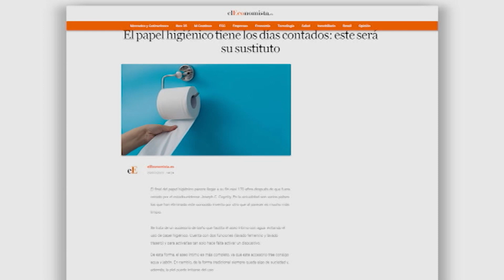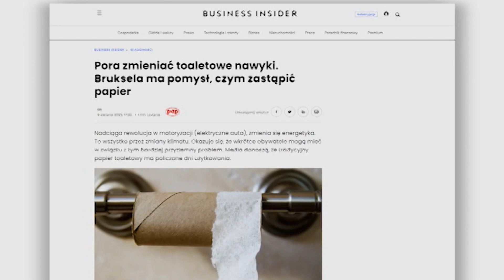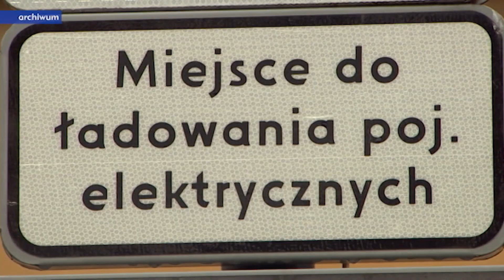Papier toaletowy na celowniku. Szykuje się kolejny unijny absurd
Zaczynamy jednak od kolejnego absurdalnego pomysłu urzędników Unii Europejskiej, tłumaczonego walką ze zmianami klimatycznymi. Otóż - to niestety nie żart - Bruksela chce wprowadzić zakaz używania papieru toaletowego. Najpierw miałby on zostać zastąpiony substytutem wytwarzanym ze słomy, a docelowo całkowicie wycofany.